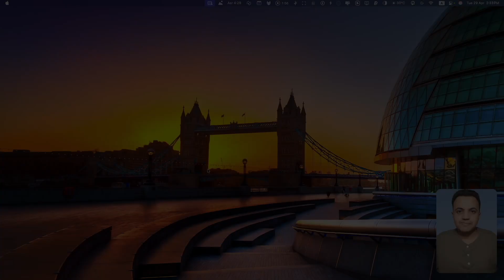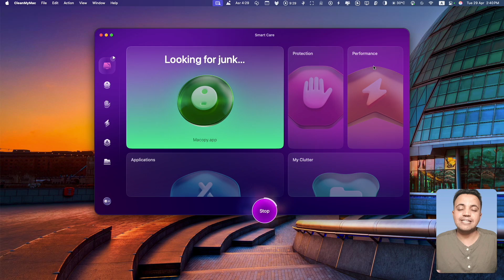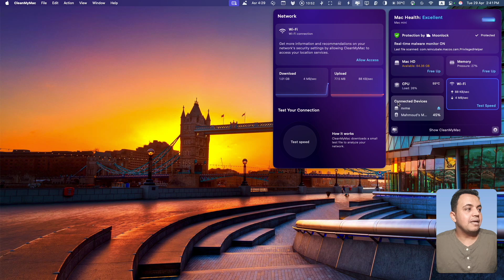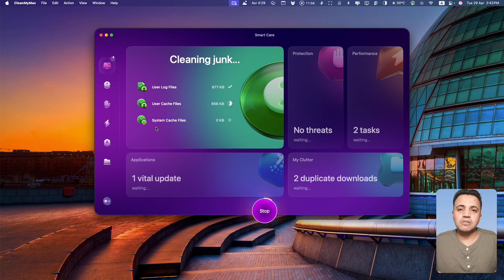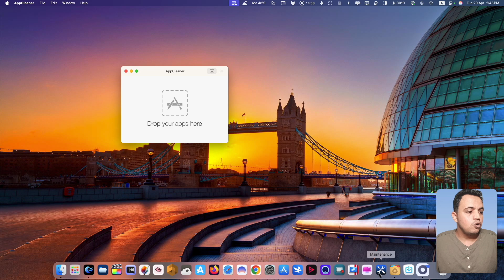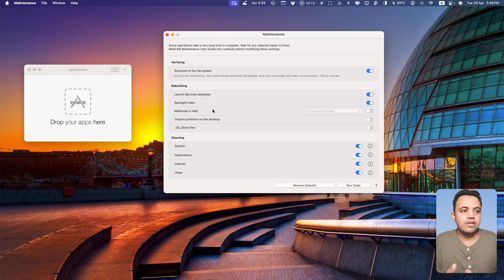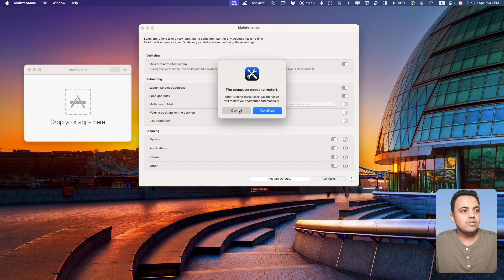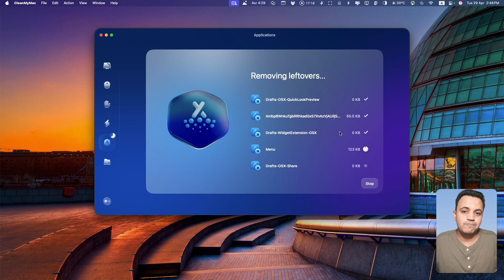CleanMyMac, AppCleaner, Maintenance | تنظيف نظام الماك بطريقة عبقرية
1. Try CleanMyMac لتجربة التطبيق او الشراء